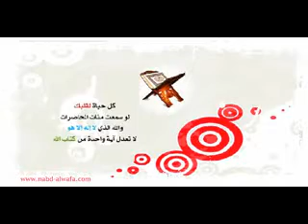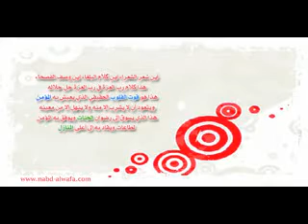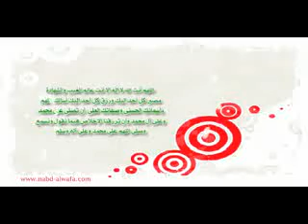دقة قلب - نصيحه من قلب مشرق Video by elaminedz1.flv